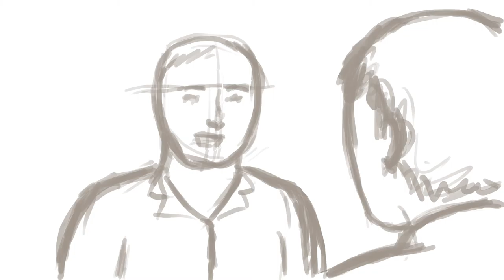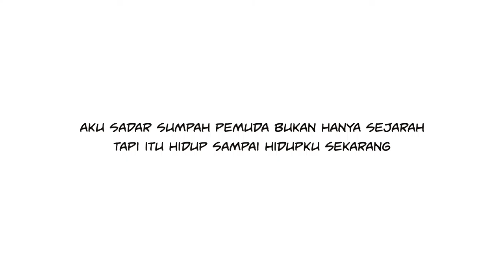[28.10.28] Test Display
[28.10.28]
Ongoing work

Tentang seorang anak dan perilakunya terhadap Sumpah Pemuda.
About a boy and his manner to Youth Declaration.

Video ini hanya sebagai tampilan dasar dan percobaan.